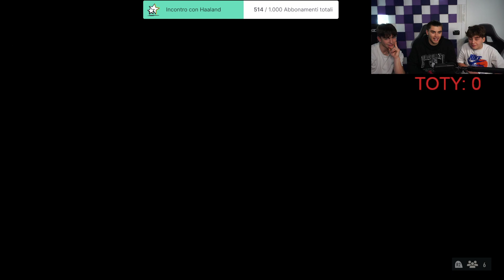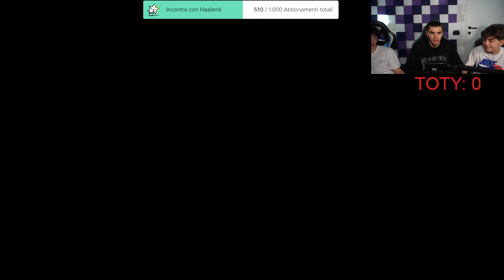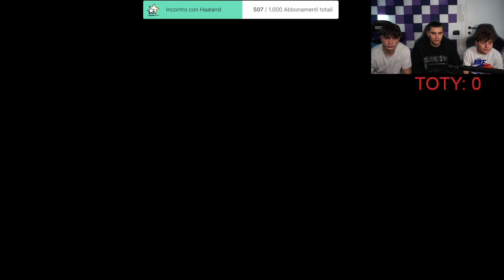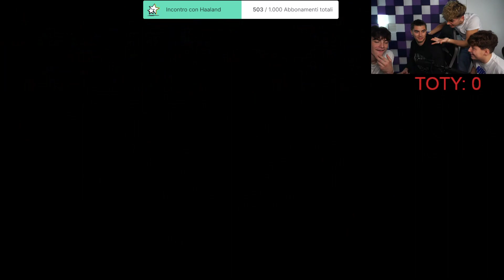live di luca campolunghi del giovedì 26 gennaio 2023 troviamo i toty